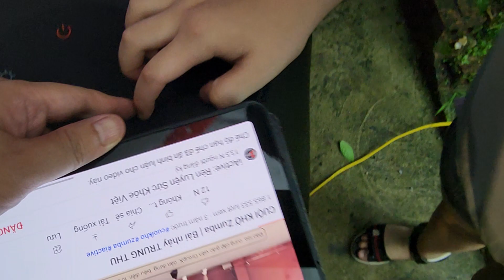Trung thu ngõ 88, Vĩnh Trường 2022